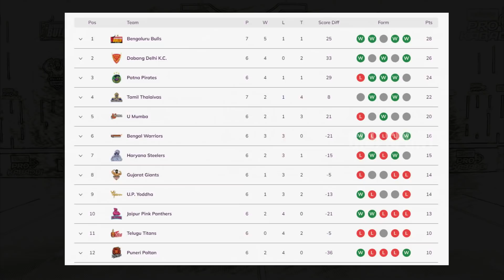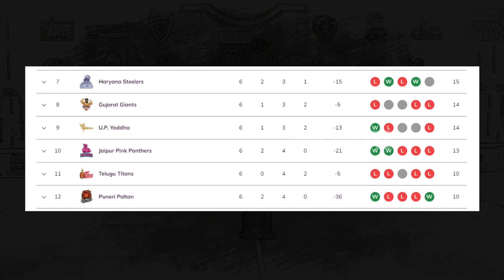Pro Kabaddi Season 8 Halfway Rewind In Telugu | PKL 8 Top Raiders And Defenders | GBB Sports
Kabaddi is a contact team sport. Played between two teams of seven players. The game's objective is for a single player on offense, referred to as a "raider. He has to run into the opposing team's court, tag out as many of their defenders as possible, and return to their court. All without being tackled by the defenders and in a single breath. Points are scored for each player tagged by the raider, while the opposing team earns a point for stopping the raider. Players are taken out of the game if they are tagged or tackled. But they are brought back in for each point scored by their team from a tag or tackle.

It is popular in the Indian subcontinent and other surrounding Asian countries. Although accounts of kabaddi appear in the histories of ancient India, the game was popularised as a competitive sport in the 20th century. It is the national sport of Bangladesh. It is the state game of the Indian states of Andhra Pradesh, Bihar, Haryana, Karnataka, Kerala, Maharashtra, Odisha, Punjab, Tamil Nadu, Telangana, and Uttar Pradesh.

There are two significant disciplines of kabaddi: "Punjabi kabaddi," also referred to as "circle style," comprises traditional forms of the sport that are played on a circular field outdoors. In contrast, the "standard style," played on a rectangular court indoors, is the discipline in major professional leagues and international competitions such as the Asian Games.